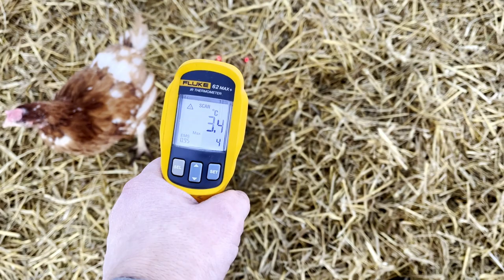Highland cattle i vinterlandskap & LED-panel i beståndsdelar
Vintern har slagit till med ordentligt med minusgrader, och innan Christian tar med dig in i träverkstaden tar en han en tur förbi Solskensfarmarnas highland cattle och hönsen i tunneln.

Du får se hur duktiga korna har varit på att beta ner veketågen och ge ett jämnt tramp som kommer förbättra möjligheten för gräset att växa.

Det blir lite foder som hamnar på backen och blir näring till mikrolivet i marken. Det förbättrar jordhälsan så att betessäsongen kan förlängas, och det går åt mindre foder.

Mindre ensilage innebär mindre bränsle för skörd & hantering och dessutom mindre mängd plast.

LED-panelerna I träverkstaden sitter uppe i taket, och du fåre se hur de sattes upp.

Dessutom plockar Christian ner en i beståndsdelar så du kan se hur en panel är uppbyggd

Tycker du det här är så bra att du vill bjuda oss på en fika eller få  tillgång till bonusmaterial?

0:00 Vad händer idag på den småskaliga gården?
0:30 Hönsen äggmobilen som dockats till tunneln
1:12 Hönsen inne i växthustunneln
1:29 Dockningen av äggmobilen
1:49 Hos korna i hagen med snö
5:35 Highland cattle i vinterlandskap
7:15 Om LED-belysning i träverkstaden
8:34 Hur fungerar en LED-panel
11:16 Kabeldragning i taket för LED-belysningen
12:14 Förberett för att styra varje LED-lampa